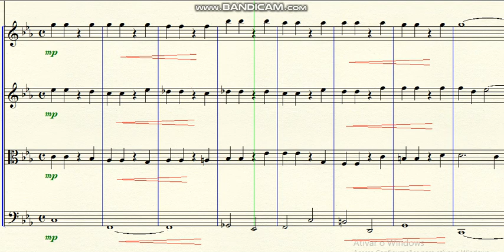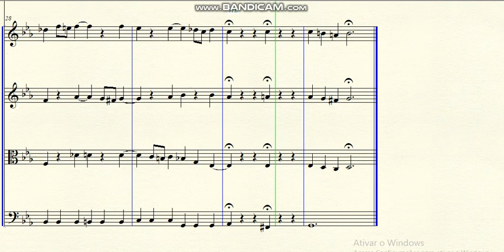DOK 1.83 - Ávila para Cordas (Cm) - Lento - Moderato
Brasil - 2019